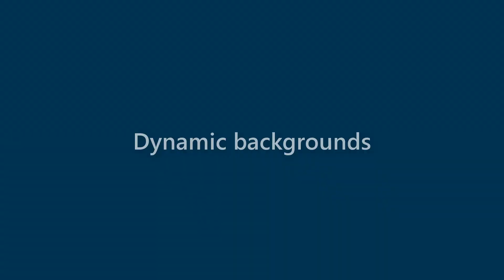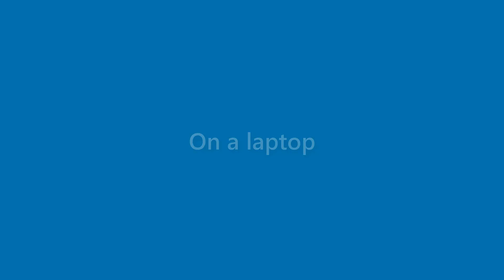Jasper Mckay - appearance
Name Look - Jasper Mckay - appearance. In this video we present "Jasper Mckay" name look and feel in various scenarios.
This video will cover:
How does "Jasper Mckay" look as a personal letterhead?
How does "Jasper Mckay" look on a business card?
How does "Jasper Mckay" look on a computer/laptop screen?
How does "Jasper Mckay" look with different background colors?
How does "Jasper Mckay" look with various fonts?